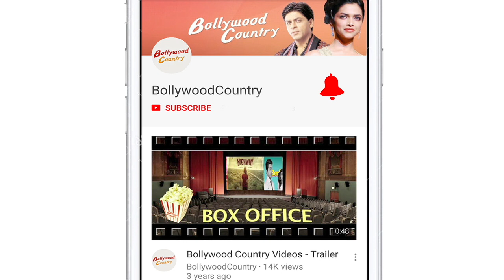Kangana Ranaut breaks the internet with her hot pictures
Actress Kangana Ranaut is not only known for her brilliant acting skills but for her impeccable fashion choices too.